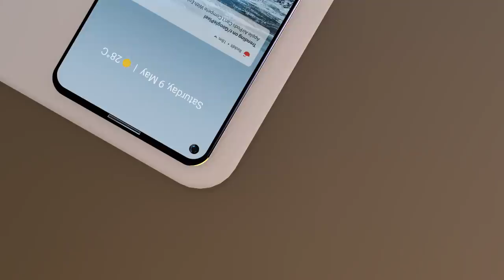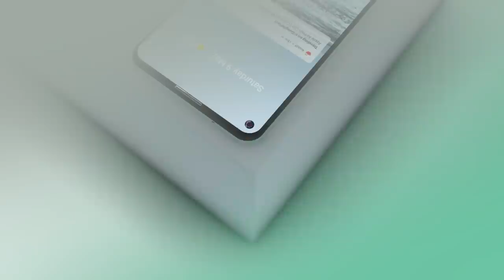Google Pixel 4A : Trailer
More Stunning Trailers and concept Videos are Coming Very Soon.

Google Pixel 4A smartphone runs on Android v10 (Q) operating system. The phone is powered by Octa core (2.2 GHz, Dual core, Kryo 470 + 1.8 GHz, Hexa Core, Kryo 470) processor. It runs on the Qualcomm Snapdragon 730G Chipset. It has 6 GB RAM and 64 GB internal storage.

Google Pixel 4A smartphone has a OLED display. The screen has a resolution of 1080 x 2340 pixels and 444 ppi pixel density. It has an aspect ratio of 18.5:9 and screen-to-body ratio of . On camera front, the buyers get a 8 MP, Wide Angle Primary Camera and on the rear, there's an 12.2 MP + 8 MP camera with features like Digital Zoom, Auto Flash, Face detection, Touch to focus. It is backed by a 3080 mAh battery. Connectivity features in the smartphone include WiFi, Bluetooth, GPS,